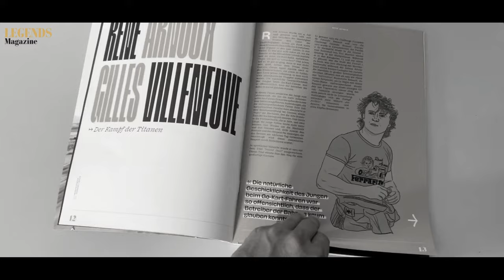René Arnoux, TRACK WARRIOR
Immerge yourself in the heart of the fascinating universe of René Arnoux, the warrior of the track. In this video we invite you to explore the exceptional story of this extraordinary Driver.

🕒 00:00: Childhood
🕒 05:02: On debut in Ferrari
🕒 08:44:  new passions

vidéo :

🏁 Motorsport Com Italia
 • Test Drive FXX-K: con René Arnoux al ...
🏁 Renault Clio Series
 • FOS Goodwood: René Arnoux on-board
🏁 Automobile Club Monaco
 • Focus René Arnoux - Grand Prix Monaco...
🏁 Jean Michel Boilea
 • 1985 February 28 - René Arnoux test F...
🏁 Formula 1
 • A Bird's Eye View of Monza

photo :
Bernard Bakalian
Paul Henri Cahier - Bernard Cahier
Alamy

🌟 EDITORIAL: @legendsmagazine8131
🌟 Advice @Looking4Channel

**Some omissions in mentioning content were involuntary and resulted from a human error.